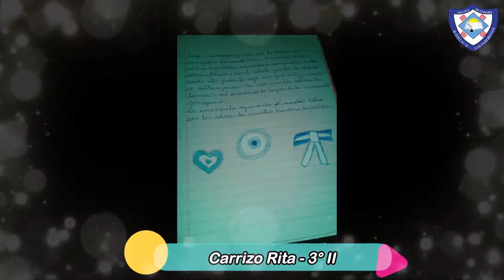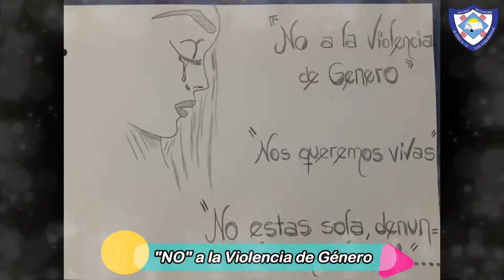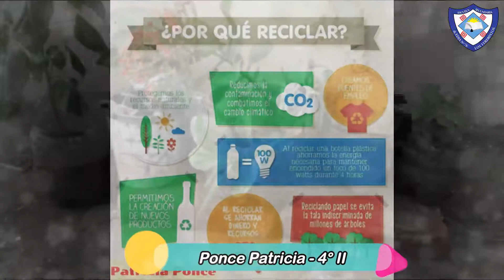Vídeo Actividades 2020 - Esc 76